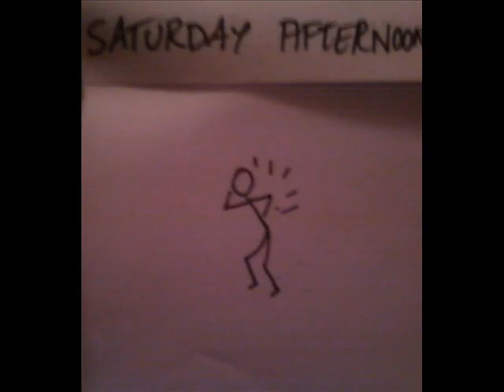BAD MEMORY...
my memory is so bad that I complained heavily the whole weekend about my sore back and only on Sunday night did I remember why I had the backpain in the first place... tried to make a mini animation about it ... practice makes perfect , and yeah, i know i have a long way to go... LOL! :-}